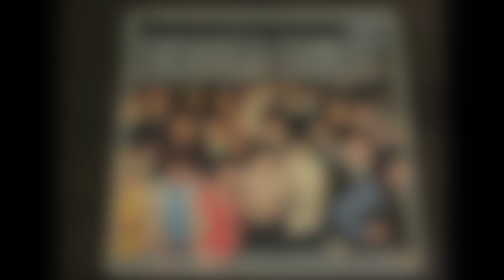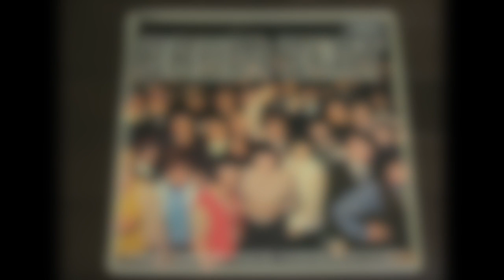The Kavern Four - I Want To Dance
THE KAVERN FOUR  |  I WANT TO DANCE  |  BRUM BEAT  |  DECCA 1964